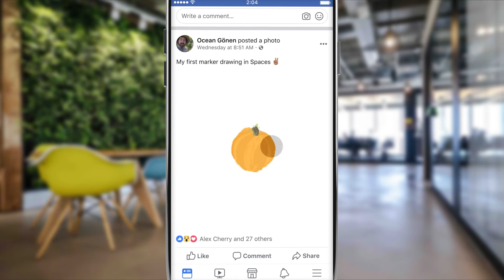Facebook 3D Posts - Interact With Virtual Objects (OC4)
Create objects in VR, share and interact with them on your Facebook feed.